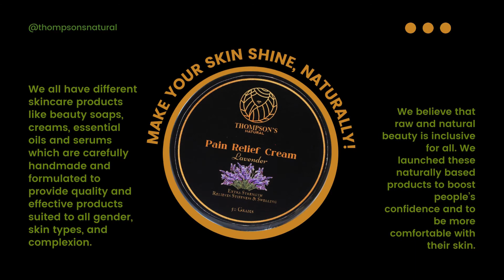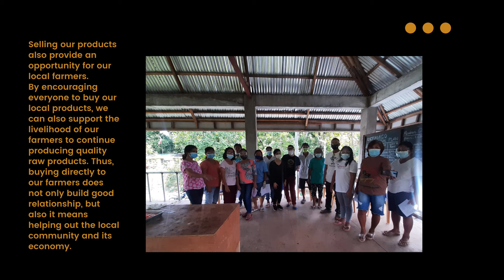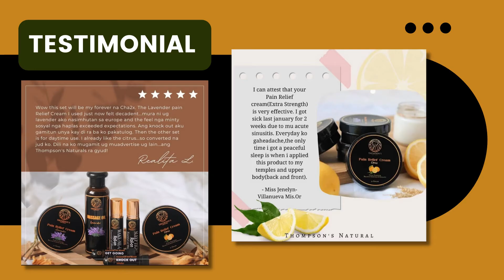Thompsons Natural - Make Your Skin Shine, Naturally!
A Story Behind Thompson’s Natural

“Make your skin shine, naturally!” – this inspiring line from a rising product which has started by a housewife and an entrepreneur Charlene Elliostrecemo Thompson and whose husband, an OFW, introduced the business THOMPSON’S NATURAL. With perseverance and determination, the business was successfully introduced and launched last October 2018.

We all have different skincare products like beauty soaps, creams, essential oils, and serums which are carefully handmade and formulated to provide quality and effective products suited to all gender, skin types, and complexion. We believe that raw and natural beauty is inclusive for all. We launched these naturally based products to boost people’s confidence and to be more comfortable with their skin.

 We also provide environmentally-free and safe beauty products that are naturally based. Our environment plays a vital role to provide sustenance of our natural resources, especially its raw and natural products are our main and common ingredients. Helping to protect the environment is also one of our responsibilities, our brand helps to maintain its harmful free chemicals against hazardous effects on our ecosystem.

Selling our products also provides an opportunity for our local farmers. By encouraging everyone to buy our local products, we can also support the livelihood of our farmers to continue producing quality raw products. Thus, buying directly from our farmers does not only build a good relationship but also means helping out the local community and its economy.

With the kind of brand and products we have, it makes sense for us to build camaraderie and trust in the hearts of Filipino consumers. We don’t just only care about health, skin, and beauty, but we are also able to support the livelihood and give opportunities to others.

Thompson’s Natural has gone through a lot of trials and errors to come up with convincing and marketable products. Our seal and packaging have undergone different innovations and unique designs to make them more presentable and attractive to our consumers.

Nevertheless, this business would not reach its success without the help of our mentors from DTI (Department of Trade and Industry) who gave us knowledge and skills in handling and managing our business. Also, our family and friends gave us motivation and suggestions for pursuing our business goals. Above all, our God Almighty gives us strength and wisdom to continue to strive hard for what we have started.